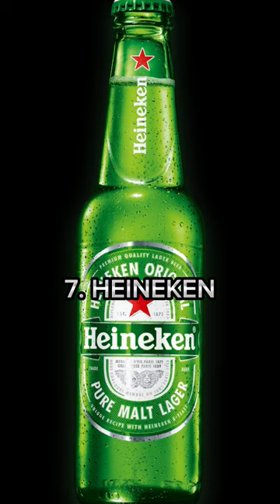TOP 10 FAMOUS BEER BRANDS IN INDIA 2023